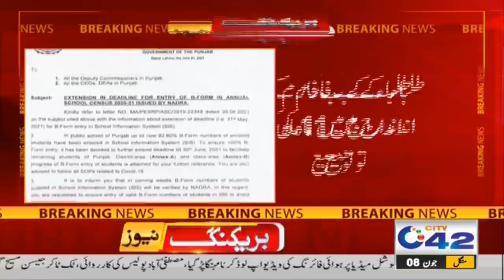Good News For Students!! Huge Relief Announced